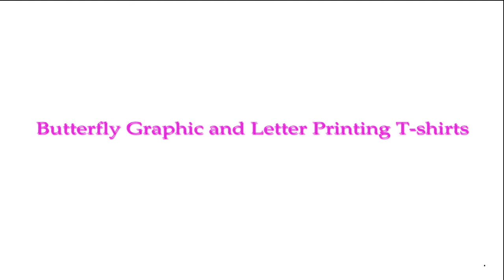Butterfly Graphic and Letter Printing T shirts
Brand Name: ALLNeon
Origin: CN(Origin)
Season: Spring/Autumn
Material: Cotton
Material: Spandex
Item Type: tops
Tops Type: Tees
Sleeve Length(cm): Short
Sleeve Style: Regular
Fabric Type: Broadcloth
Pattern Type: Print
Model Number: women's tee
Gender: WOMEN
Clothing Length: Short
Decoration: None
Style: Street Style
Street Style: Punk Style
Age: Ages 16-28 Years Old
Collar: O-Neck